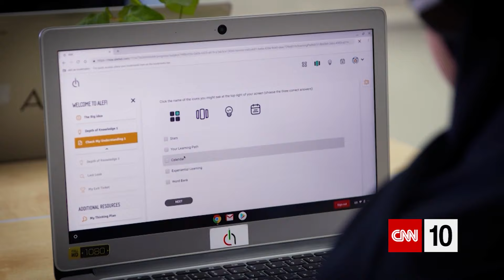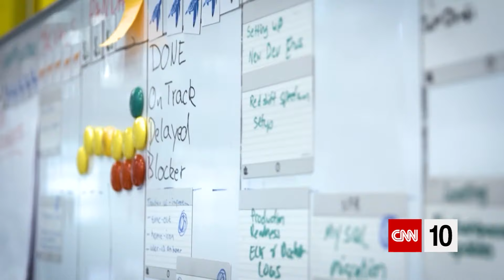Is AI The Future Of Education?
One UAE-based tech company, Alef Education, is hoping to answer that question with their educational AI platform. But there's debate over whether the benefits outweigh potential privacy concerns and increased screen time.